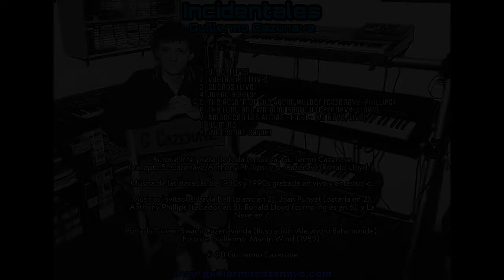INCIDENTALES - Guillermo CAZENAVE (Full Album Compilation, 80s & 90s)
INCIDENTALES - Guillermo CAZENAVE
0:00:00  Incidentales (portada)
0:00:10  U.F.O. (live)
0:03:44  Vuela Bien (live)
0:09:03  Sueños (live)
0:10:57  Juego a 3ets
0:13:13  The Return of the Agent Mulder (Cazenave-Phillips)
0:16:53  The Long and Winding Barrow (Cazenave-Lloyd)
0:19:16  Amanecen las Almas -final- (La Nave, live)
0:20:27  ilumina
0:22:55  ¡No comas carne!
0:25:30  Créditos

Música compuesta, interpretada y producida por Guillermo Cazenave
Estrellas invitadas: Ant Phillips (teclados en 5) - La Nave (grupo de Guillermo, en 2 & 7) - Ronald Lloyd (corno inglés en 6).
Guillermo: teclados, guitarras, voces, santur y percusión.

U.F.O grabada en vivo en UFO Enigma Museum, Roswell (1994)
Vuela Bien grabada en vivo en Feria del Disco de Jordi Tardà, Barcelona (1995)
Sueños grabada en vivo en Teatro La Lira Vendrellenca (El Vendrell, Tarragona, 1989)
The Return of the Agent Mulder improvisada en vivo en Englewood Studios (Londres, 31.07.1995)
The Long and Winding Barrow, improvisada en vivo en el santuario druida de Long Barrow (Wiltshire, Inglaterra)
Amanecen las Almas, grabada en vivo en Palacio de Congresos de Montjuïc (Barcelona, 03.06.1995)

Gracias especiales a Ronald, La Nave, Jordi Tardà, Ant, Joan Basseda, Layla + Joan Punyet, Juan Bosch, Montse Roig, Jordi Berral, Joan Albalat, Vesco Matavich y Héctor Hernández
Ilustración de Guillermo (portada): Alejandro Bahamonte
Foto de Guillermo (contraportada): Martin Wind (1989)
© (P) Guillermo Cazenave